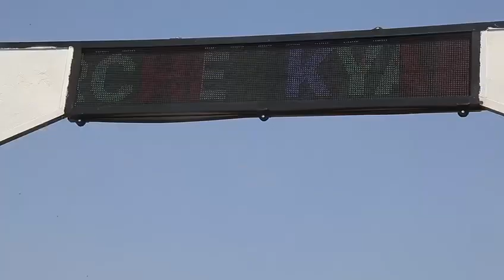19 août 2024